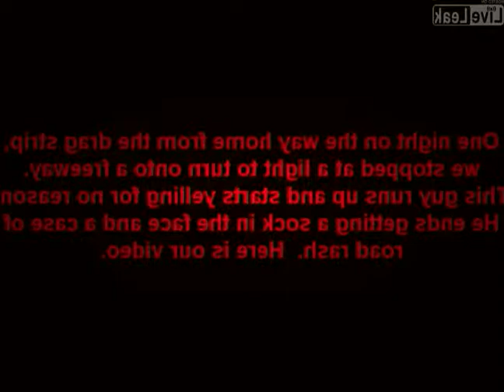Drunk Guy + Road Rage = Sock In Face